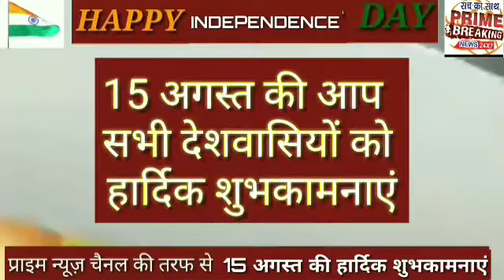मोहाली #15 अगस्त की हार्दिक शुभकामनाएं